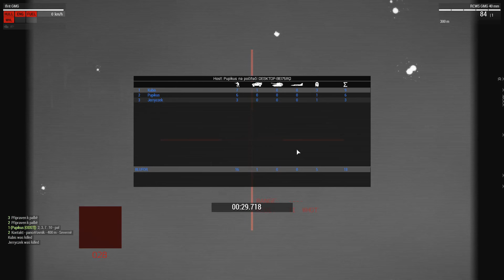Arma 3: začínáme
Sleva na steamu znamená rychlou koupi a příval nových zážitků.